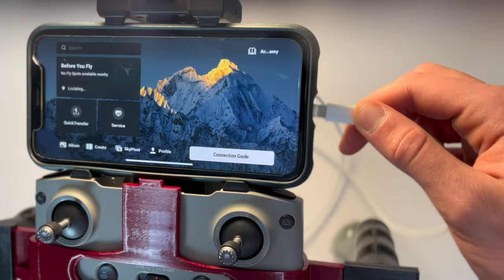The BEST Drone Accessory You Didn't Know Existed.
Transform your Dji Mini 2 drone into a handheld gimbal with this accessory! This useful tool will take your drone footage to the next level.

Chapters

0:00 Footage of gimbal
0:23 Attaching the Drone
1:23 Removing the Drone